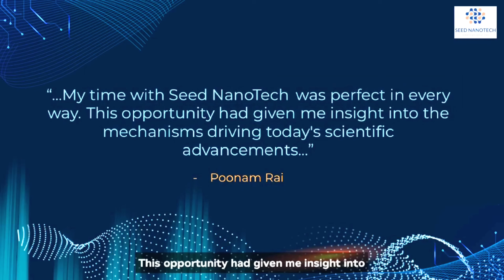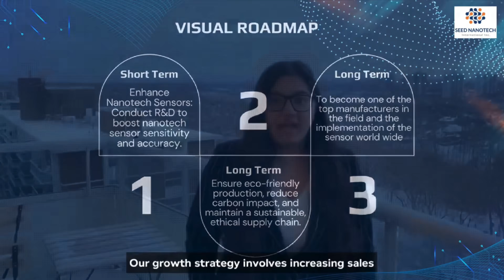Seed NanoTech | Advancing Global Nanotech Sensors for Health, Food & Environment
🌍 Seed NanoTech International Inc. presents its groundbreaking work in nanotechnology sensor development at Laser World of Photonics 2025 in Munich, Germany.

In this video, discover how we are using cutting-edge nanotech sensor technology to:
✅Detect diseases before symptoms appear
✅Ensure food safety at every stage of the supply chain
✅Monitor and eliminate harmful gases from our environment

From our humble beginnings in a basement office to a world-class facility in Canada, we are now proud partners with:
✅local & international collaborators

We are committed to:
🔬 Boosting sensor sensitivity & accuracy
🌱 Reducing carbon impact with sustainable production
🤝 Building global partnerships for a safer and healthier future

This presentation is part of our showcase at Laser World of Photonics — the world's leading trade fair for photonics and sensor technologies.

📍 Visit us at Booth A2.119 | Messe München | June 22–27, 2025

🔗 Let’s redefine the possible—together.